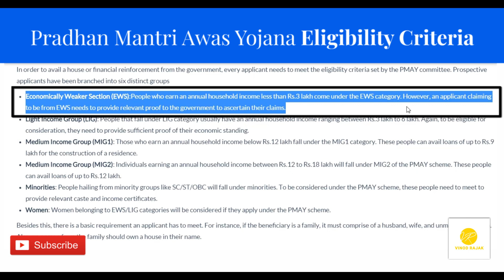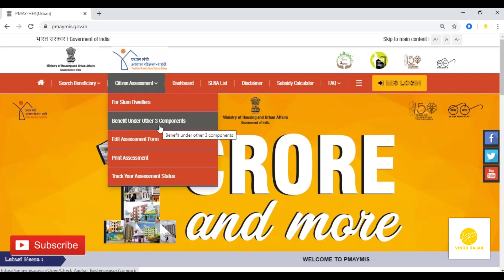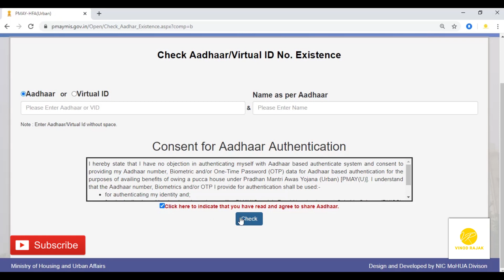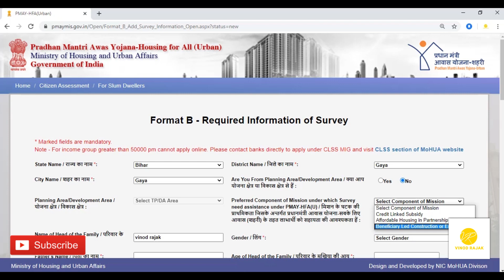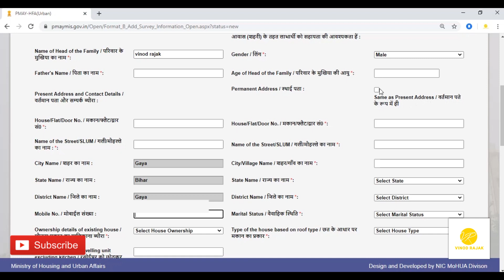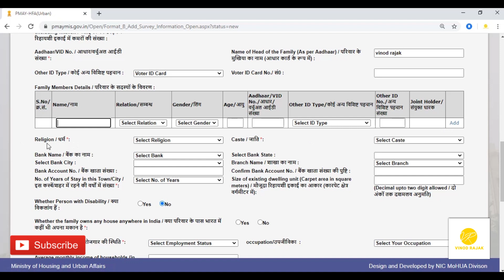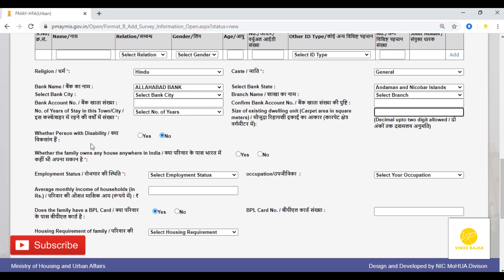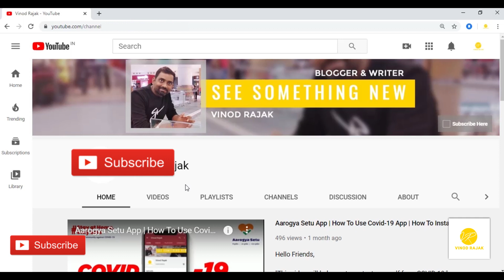Pradhan Mantri Awas Yojana Online I PMAY 2021 I प्रधानमंत्री आवास योजना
हेलो दोस्तों, यह वीडियो आपको सहायता करेगा, किस तरह से प्रधानमंत्री आवास योजना में ऑनलाइन आवेदन करेंगे। मैं इस वीडियो मैं आपको स्टेप बाय स्टेप प्रोसेस दिखाऊंगा, जिससे कि आप घर बैठे ही अपने मोबाइल या कंप्यूटर से प्रधानमंत्री आवास योजना के लिए ऑनलाइन आवेदन कर सकते हैं। इसके लिए आपको मेरा यह वीडियो अंत तक ध्यान पूर्वक देखना पड़ेगा।

प्रधान मंत्री आवास योजना (PMAY):

 भारत सरकार द्वारा प्रधान मंत्री आवास योजना (PMAY) की स्कीम महंगे रियल स्टेट सेक्टर की अपेक्षा सस्ते घरों को बढ़ावा देने के उद्देश्य से शुरु की गई थी. इस स्कीम का लक्ष्य, महात्मा गांधी की 150 वीं जयंती के उपलक्ष्य में 31 मार्च 2022 तक देश भर में 20 मिलियन घरों का निर्माण करके "सब के लिए घर (हाउसिंग फॉर ऑल)" के अपने उद्देश्य को प्राप्त करना है.

क्षेत्रों की आवश्यकताओं के आधार पर, इस योजना को दो भागों में बांटा गया है - शहरी और ग्रामीण.

दोस्तों अगर मेरा वीडियो आपको अच्छा लगा तो आप जरूर से जरूर कमेंट करके बताइएगा। मैं इस तरह का वीडियो आप लोगों के पास लेकर आते रहता हूं । धन्यवाद ||

Note: This video is made for informative purpose.